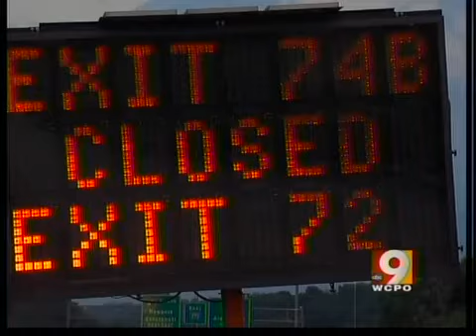Major ramp closure begins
Ramp from EB I-275 to NB I-471 closed for the next eleven days.